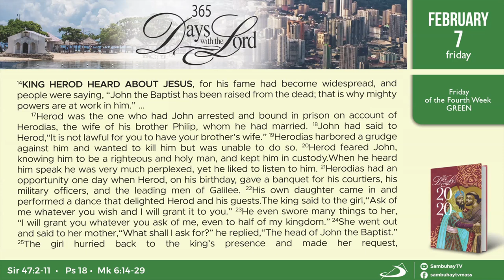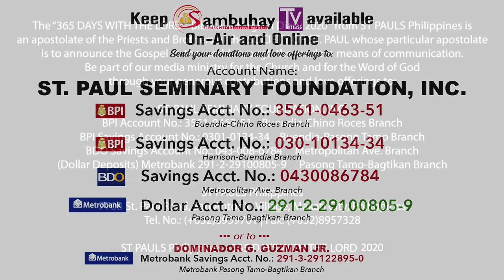365 DWTL | Friday of the Fourth Week in Ordinary Time | February 7, 2020